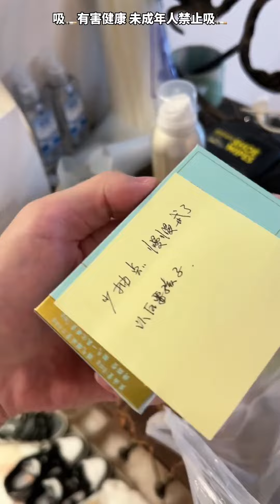前女友大哭挽留，舍不得我走！这是要和好的节奏吗#瑶瑶别追了